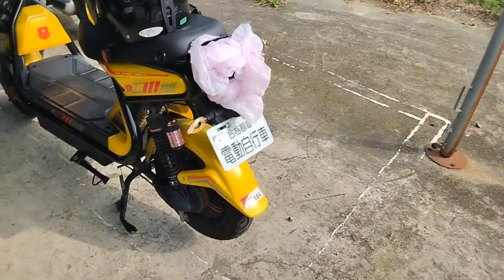Day off | NAUBUSAN NG CHICKEN BURGER 🇵🇭🇹🇼